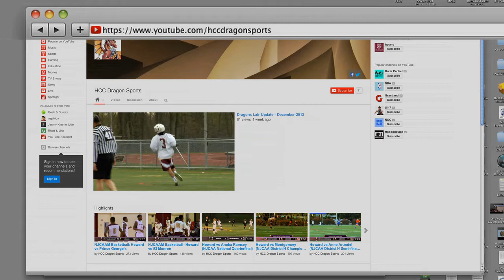Dragons Lair Update (HCC-TV) Lacrosse Rivalries Renewed